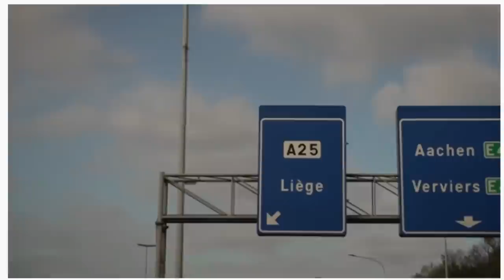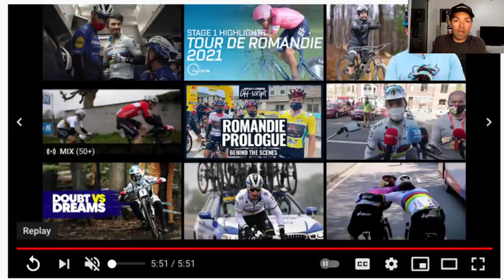Pressão No Ciclismo Profissional. Alaphilippe na Liege Bastogne Liege 2021 , Bastidores,